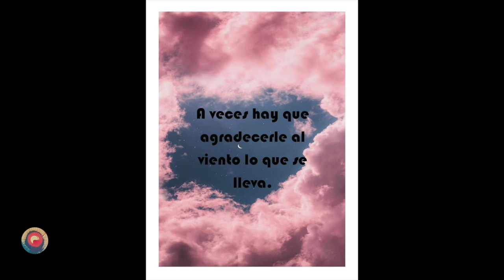Personalidad y Espiritualidad (48)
A lo largo de la historia, la espiritualidad y la religión han jugado un papel fundamental en la vida humana. La psicología continúa tratando de determinar su relación con los rasgos de personalidad y cómo influye el uno al otro.

Sígannos en:
*Rumble: IleanaHistorias
*DivulgacionTotal.com

Por favor, compartan y... a pensar bonito,

Gracias.